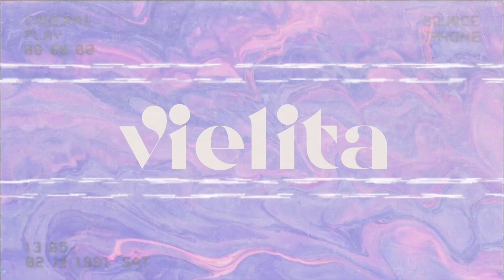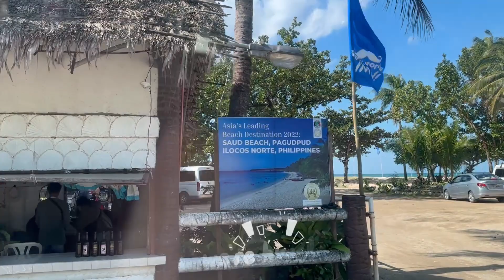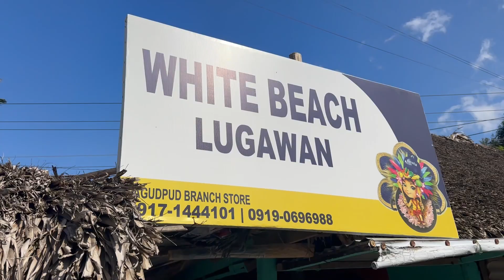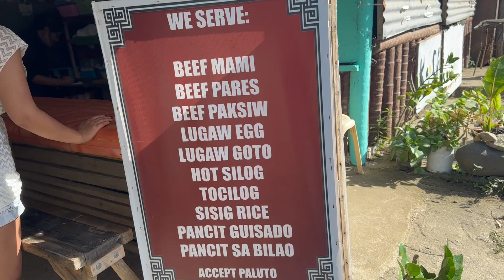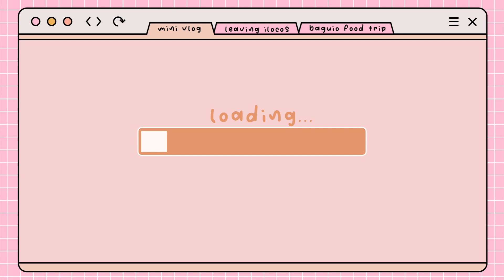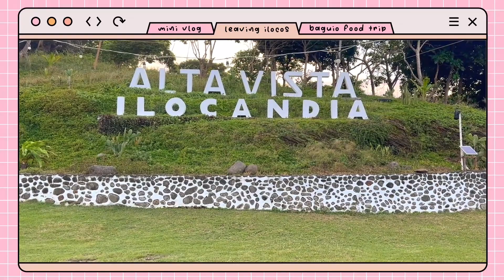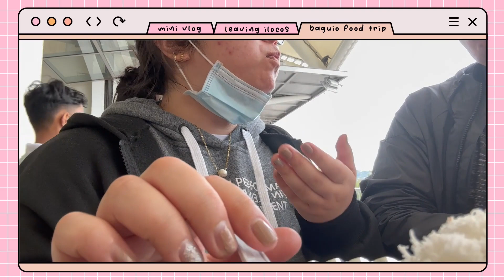SAUD BEACH, ILOCOS 🏝️ (leaving ilocos and a side trip to baguio)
Hey there, it’s Viel. I am Filipina living in the UK aspiring to be a youtuber (char!). Welcome to our new series of vlogs where we finally go home to the Philippines for the first time since the pandemic.